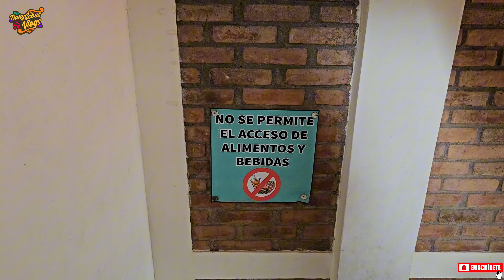Hotel y Restaurante Silver Lake, Lago de Coatepeque, Santa Ana El Salvador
Un lugar Ideal para ir a disfrutar de unos ricos platillos y hospedarse frente al lago de Coatepeque en El Salvador.
En esta aventura acompañamos a @AbelMenjivar1 en esta recorrido.